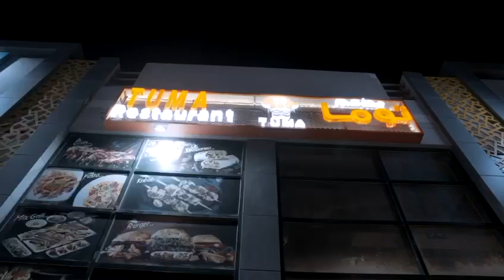One Shot Studios - Tuma Cafe Trailer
One Shot Studios seamlessly translated the allure of Tuma Cafe, a premier hookah lounge in Dubai, into an enticing trailer. Through captivating visuals and artful storytelling, we captured the ambiance, flavors, and vibrant energy, inviting viewers to experience the unique fusion of relaxation and excitement at Tuma Cafe.